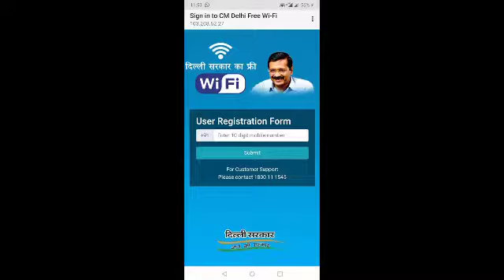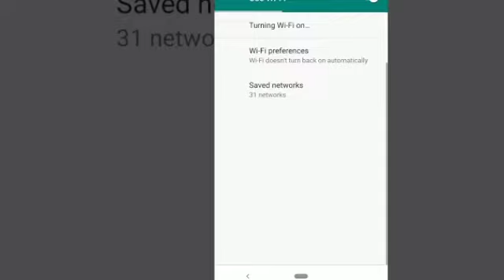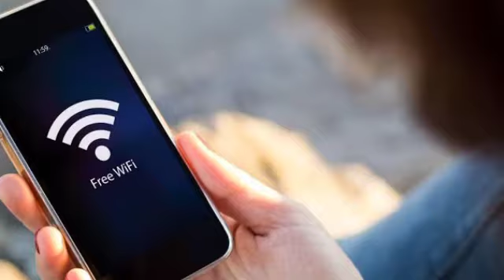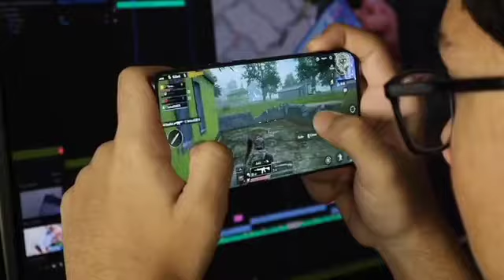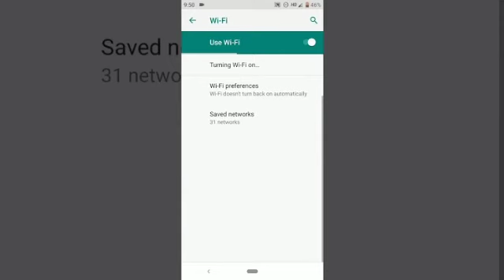Why cm delhi wifi not working | cm delhi free wifi not showing part 8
Delhi Free Wifi Scheme 2022: Delhi government has started Free Wi-Fi Scheme at public places in the national capital. It is the largest Free Wifi project running anywhere in the world. The work on setting up 11,000 hotspots across Delhi is in progress. Earlier on 16 December 2019, around 100 hotspots were inaugurated to mark official launching the Delhi government’s free WiFi scheme. The state govt. has also started Delhi Free Wifi Scheme App download facility to connect to the wi-fi network.

Why cm delhi wifi not working | cm delhi free wifi not showing | cm delhi free wifi not connecting